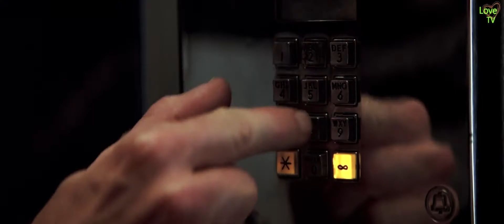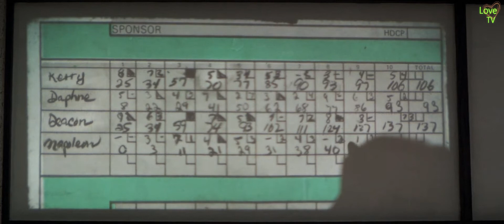NINA Automatic Call - Bill and Ted's Excellent Adventure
Artist: NINA
Song: Automatic Call
Bill and Ted's Excellent Adventure
1989 Interscope Communocations